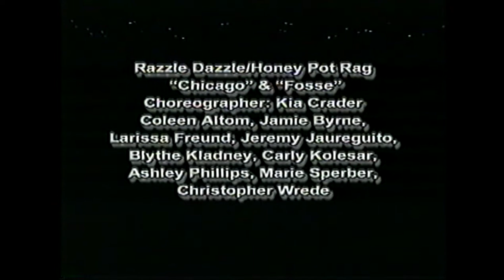Razzle Dazzle Honey Pot Rag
Flash Back to when Kia's FR Dance was mostly tap dancing - therefore the name official name "Fascinating Rhythm." With more dance styles we became Fascinating Rhythm School of Performing Arts.
Here is video of one of our recitals at the former Phoenix showroom.
This was also one of my competition pieces way back when - before the internet! Seriously, we rode in horse-drawn buggies to get to them!
Now these talented tappers are in their mid-thirties and are spread around the world!
Enjoy some old-school tap dancing with a nod to Fosse!
XOXO